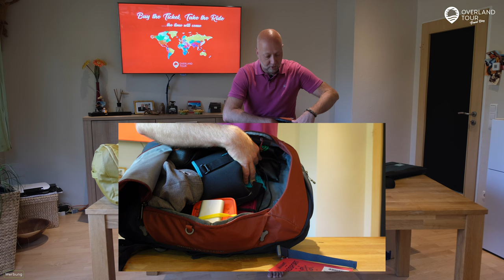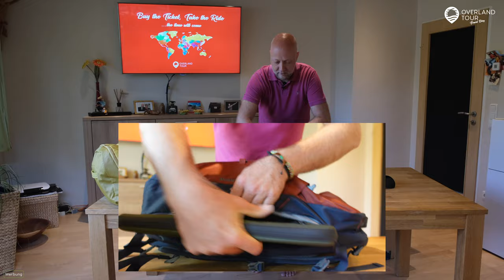Erfahrungsbericht & Test des deuter Aviant Duffel Pro 60 & Aviant Access 38 | Overlandtour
Warum ich den deuter & Aviant Access 38 & AViANT Duffel Pro 60 zum Reisen ausgesucht habe? Meine Beschreibung zum Packen und den daraus entstandenen Test- und Erfahrungsbericht über den deuter AViANT Duffel Pro 60 & & Aviant Access 38 nach 11 Tagen Kasachstan. Mehr zum Test findest du auf auf meinem Blog unter